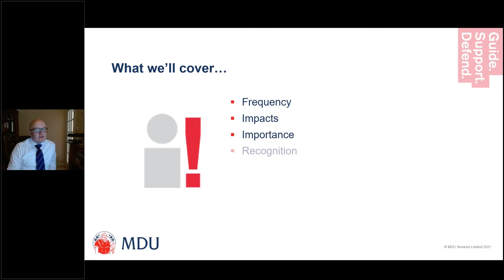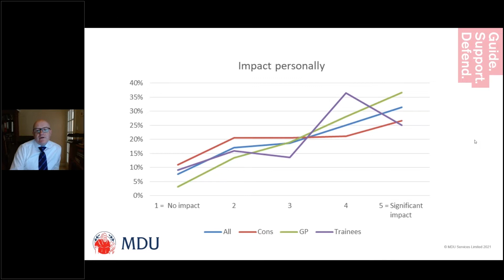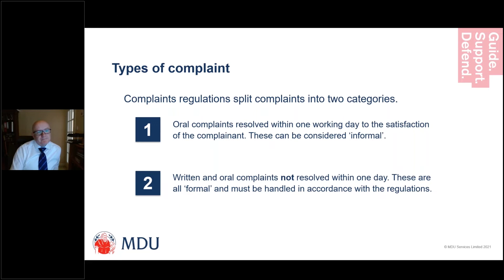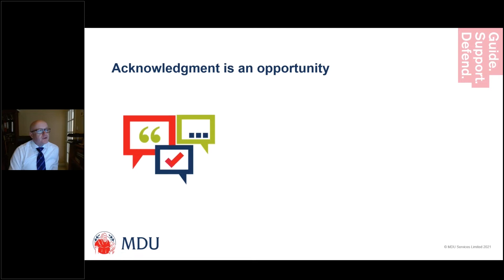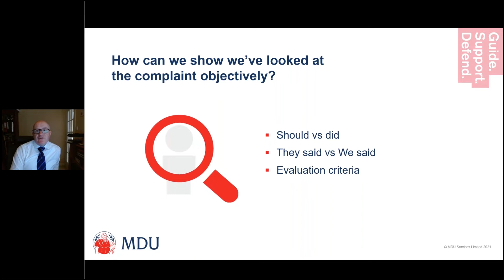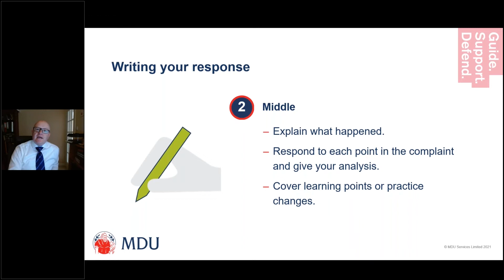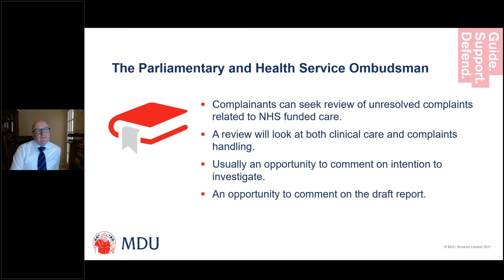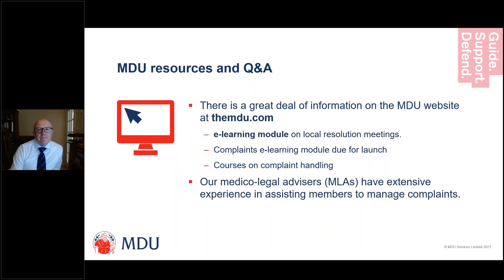MDU webinar: Managing complaints in healthcare + Q&A panel discussion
Complaints are an unavoidable part of delivering patient care, and yet can have a huge impact on a doctor’s reputation and wellbeing.

Hosted by MDU medico-legal adviser Dr Jerard Ross, the session includes:

• What constitutes a complaint and the impact it can have
• What to do when you receive a complaint and when to involve your MDO
• The Ombudsman’s view and tips on how to reach a resolution
• Q&A session with our panel of medico-legal advisers.